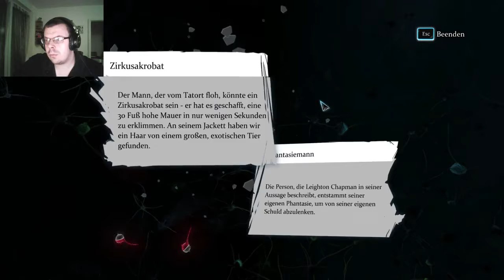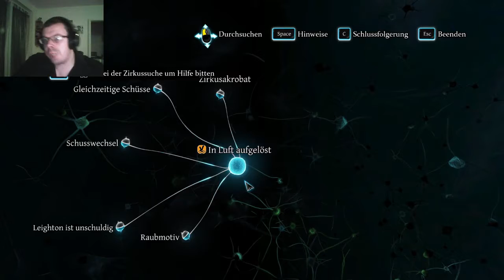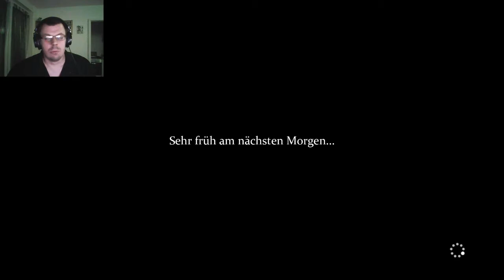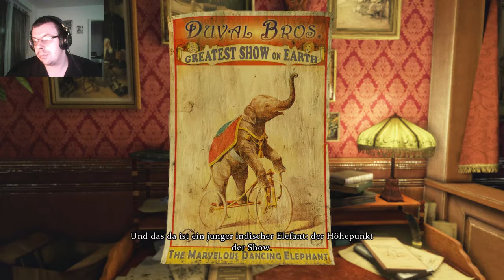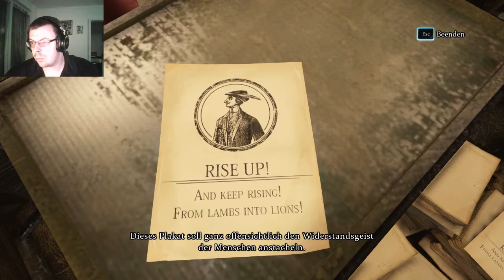SHERLOCK HOLMES CRIMES AND PUNISHMENTS #42 Was ein Zirkus